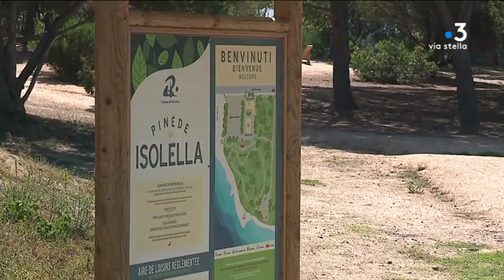Des communes récupèrent la concession des plages pour la préservation du domaine public maritime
Depuis 2006, les communes peuvent devenir concessionnaires de l'État pour la gestion de leurs plages. Et de sous déléguer l'exploitation de lots de ces plages. Une façon de reprendre en main sur la préservation et la conservation du domaine public maritime. Illustration à Pietrosella.

Intervenants - Jean-Baptiste Lucioni, Maire de Pietrosella ; Noêl Romani, Chef de Cabinet à la Mairie de Pietrosella ; Josiane Chevalier, Préfète de Corse.
Equipe - Sylvie Wolinsky ; Stéphane Agostini ; Anastasia Mordin ; Hervé Costa.